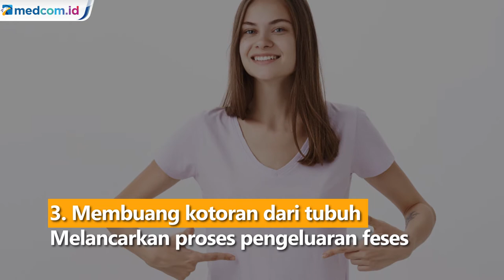Ingin Turunkan Berat Badan? Yuk Rutin Minum Air Putih!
Konsumsi air putih memiliki banyak manfaat untuk kesehatan tubuh. Selain untuk menjaga kadar air dalam tubuh, minum air putih secara teratur juga dapat menurunkan berat badan. Dikutip dari Medical News Today, berikut lima manfaat air untuk proses penurunan berat badan:

Penekan nafsu makan alami
Konsumsi air putih dapat menimbulkan perasaan kenyang sebab ruang di perut terambil. Dengan begitu, rasa lapar akan berkurang dan menghindari makan yang berlebihan.

Meningkatkan pembakaran kalori
Dalam sebuah studi, 12 orang yang minum 500 ml air dingin dan suhu kamar mengalami peningkatan pengeluaran energi.

Membantu membuang kotoran dari tubuh
Air yang dikonsumsi membantu melancarkan proses pengeluaran feses dan memulihkan masalah pencernaan lainnya, seperti diare.

Membakar lemak
Air membantu proses metabolisme lemak atau karbohidrat yang tersimpan dalam tubuh dengan baik.

Membantu olahraga
Selama berolahraga, air membantu pergerakan otot, jaringan ikat, dan persendian. Selain itu, air juga membantu organ tubuh seperti paru-paru dan jantung untuk bekerja secara efektif.